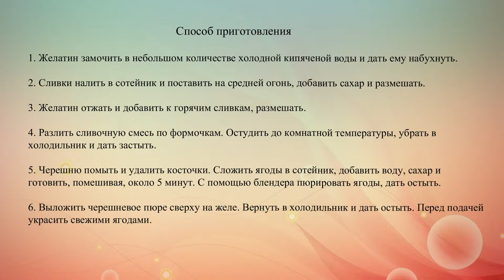Панна котта с черешней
Итальянский сливочный десерт с ягодным пюре можно приготовить в разгар сезона черешни.